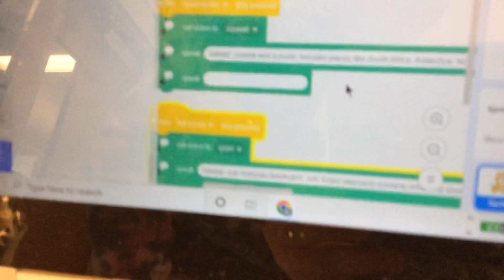All About Animals - Makey Makey Spring 2022